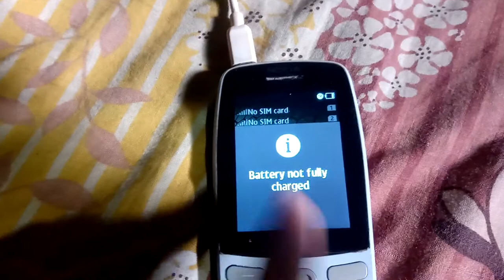নকিয়া মোবাইল চার্জিং সম্যসা সমাধান Nokia Mobile Not Charging Problem 105 110 125 150 210 215 225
মোবাইলের পোর্ট ঢিল হয়ে গেছে চার্জ নিচ্ছে না? বার বার চার্জ ছেড়ে দেয়, ঠিক করে নিন।
এরকম সম্যসাই আমরা প্রায়ই পরে থাকি আজ সমাধান নিন।

10 or e mobile not charging,